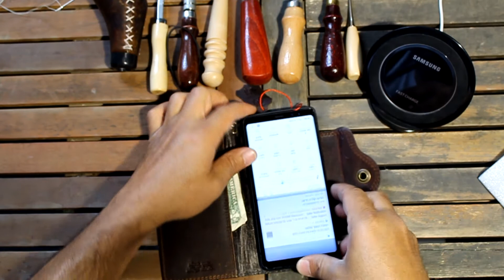23 22 Genuine leather Case Galaxy Note Wallet book Daviscase Wireless s23 plus s22 s21 S20 pro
Davis case hand mand leather product.